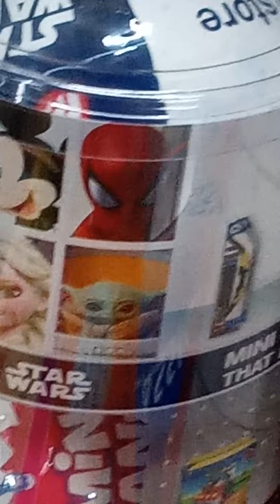my time in bjs